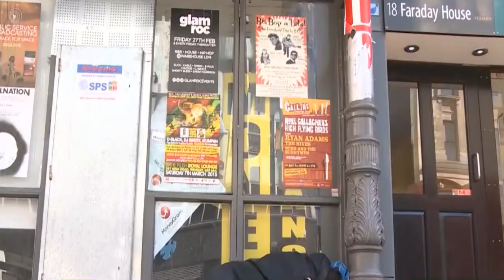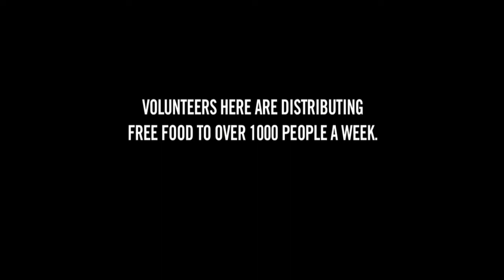Davros May - Our plan for Britain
based on the Tory bullshit video "Our plan fo Britain"

Davros may sets out her vision for Britain if she gets her way
with helpful clips to show what Britain looks like under the Tories.
Don't vote for weak and evil
Don't vote Tory